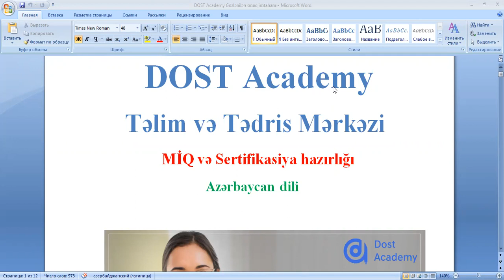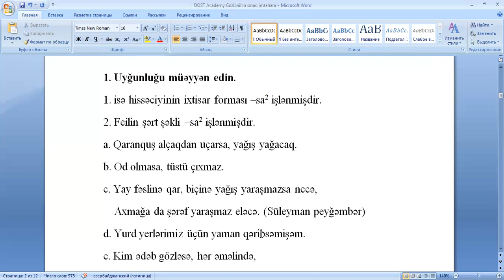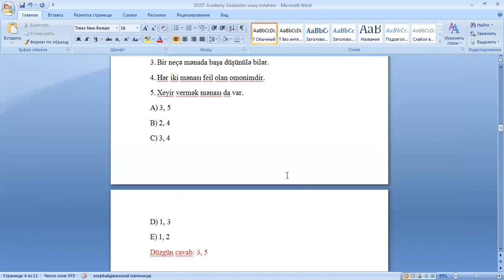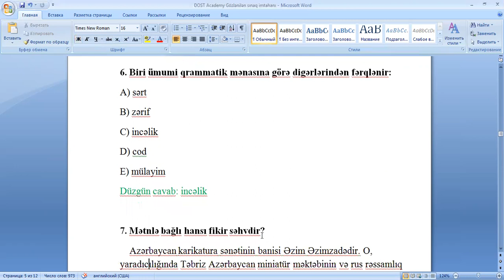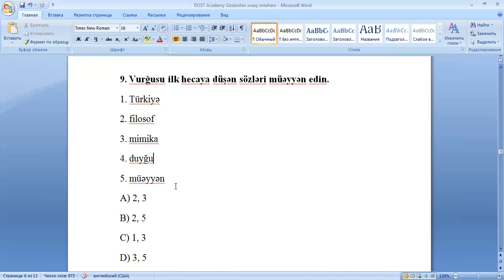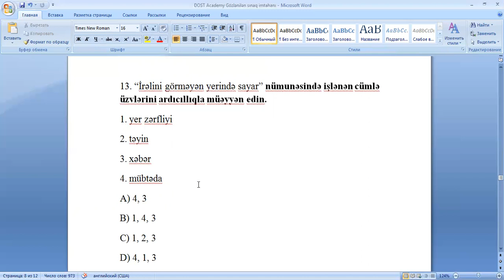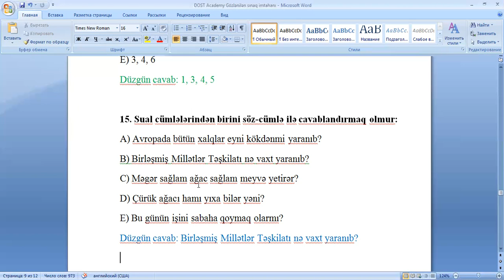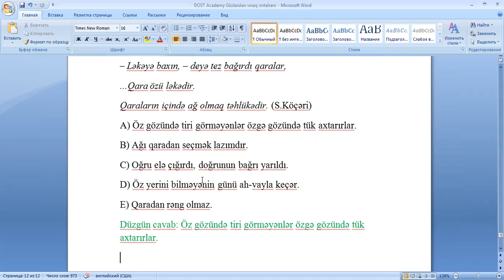DAİM - MİQ və Sertifikasiya sınaq imtahanı Azərbaycan dili Ramil müəllimin izahında (25.04.21)